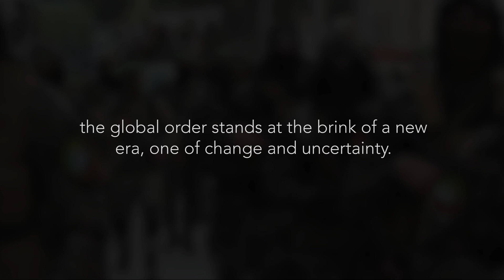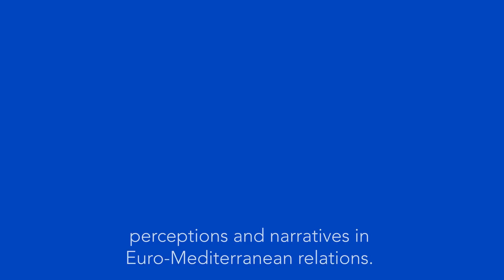EuroMeSCo Annual Conference 2024 - Teaser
In today's ever-evolving geopolitical landscape, the Euro-Mediterranean region faces a multitude of challenges. Longstanding conflicts persist alongside recent escalations like the war in Gaza. Moreover, the interests and positions of key global players such as Russia, China, the US, and Turkey have undergone significant shifts in recent years.

Ahead of political changes in Brussels due to the upcoming European elections and the formation of a new Commission, events like the the EuroMeSCo Annual Conference 2024 aims to shed light on possible future scenarios of cooperation in the Euro-Mediterranean region. The programme of the EuroMeSCo Annual Conference 2024 includes a dynamic agenda with three plenary sessions, three Foresight Working Sessions, the EuroMeSCo Multistakeholders Platform, and Governance meetings.